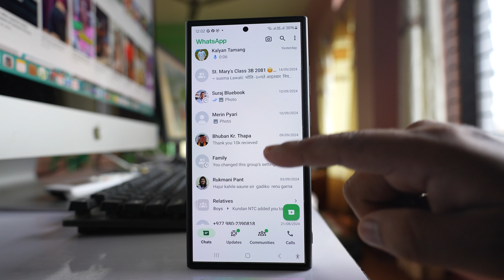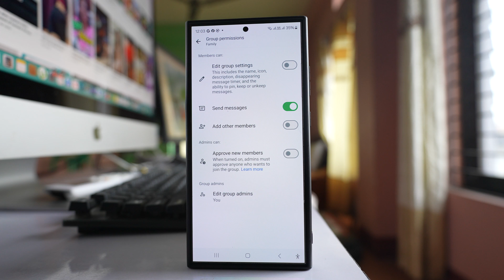How to allow or restrict WhatsApp group members from adding other members or sending messages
In this video today we will see How to allow or restrict WhatsApp group members from adding other members or sending messages in a WhatsApp group
This video also answers some of the queries such as:
How to stop WhatsApp group members from editing the group
How to stop WhatsApp group members from sending messages in a group
How to stop WhtasApp group members from adding other members in a group
How to enable group permission for WhatsApp group members

If you want to allow or restrict WahtsApp group members to add other members or to send messages in your WhatsApp group what you do is open Whatsapp application and this is the group that is created by me. I will open it. I will tap on the group name here. Then I will go to this option here " "Group Permissions" and here you have many options. The first one is "Edit group settings". If you enable this option then other WhatsApp group members can edit the group details such as  Name, icon etc. If you don't want them to edit, disable this option and here there is option "Send messages". If it is enabled then WhatsApp group members can send message in a group. If you disable then only the admin can send message. Similarly there is another option "Add other members", if you enable this option "Add other members" then the WhatsApp group members can add other group members. But if you disable this option then the admin only can add other members in teh group. So, whichever settings you want to allow, you can allow and rest you can restrict.